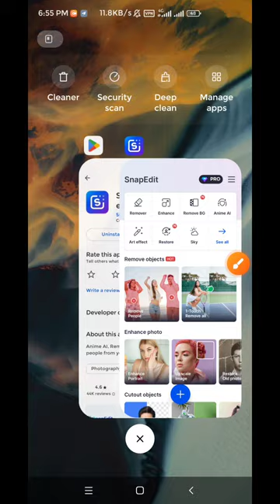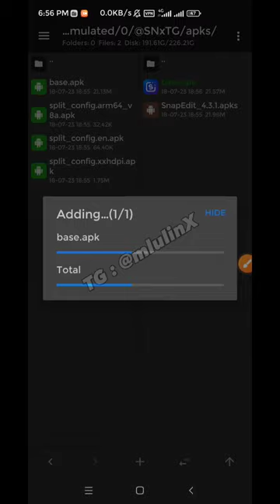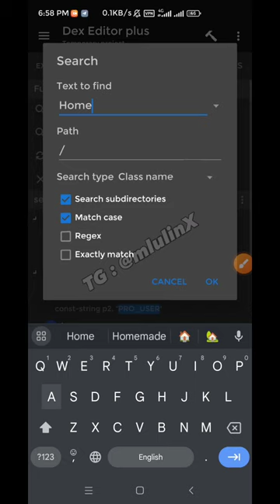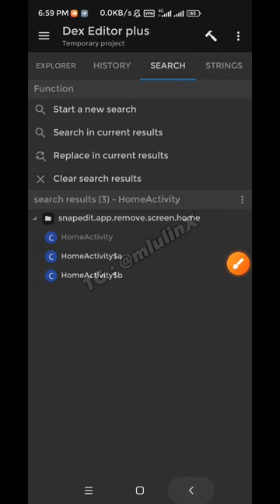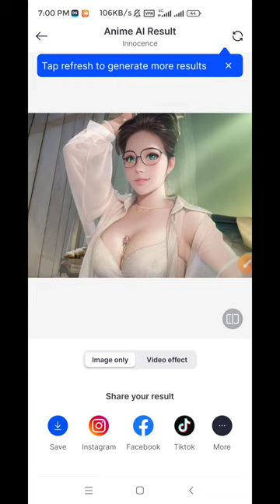How to Mod SnapEdit AI photo editor pro unlock?